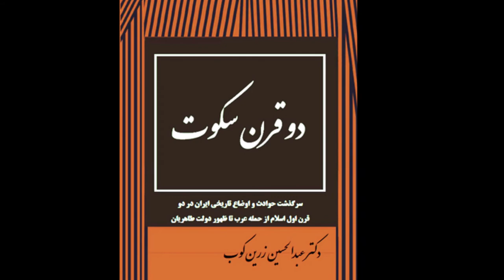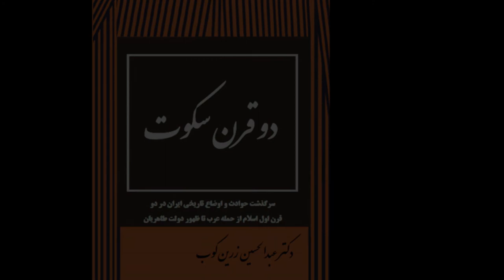Do Gharn Sokout - part 17 دو قرن سکوت عبدالحسین زرینکوب خوانش طوبی برزگر